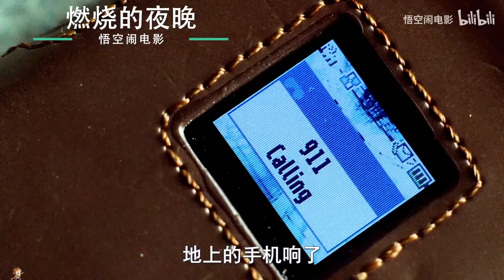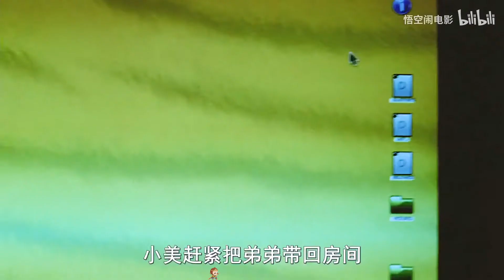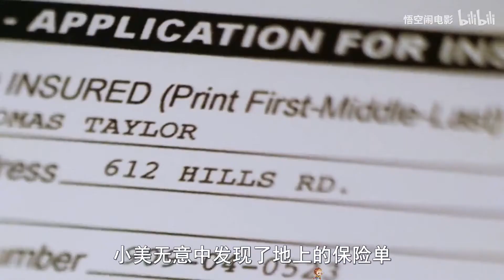恶毒继父在家放老虎，想把女儿害死，看完不敢呼吸《燃烧的夜晚》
《燃烧的夜晚》